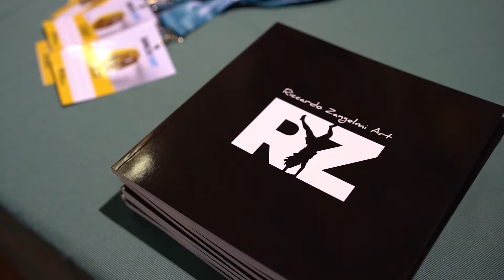Intraviste - RICCARDO ZANGELMI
Mette insieme Creatività, Passione e dei piccoli mattoncini colorati…Il risultato? Ce lo racconta Riccardo Zangelmi, primo ed unico LEGO®️ Certified Professional Italiano.